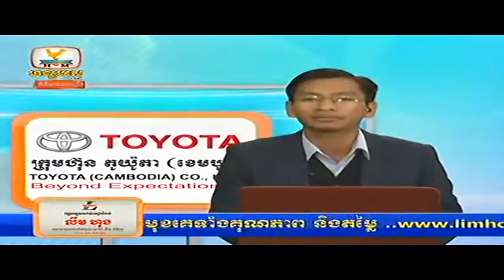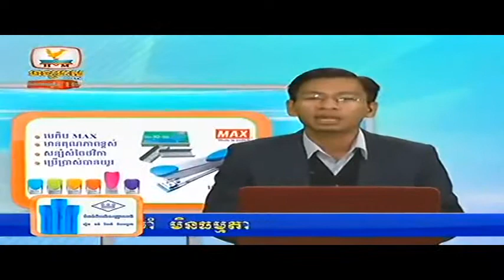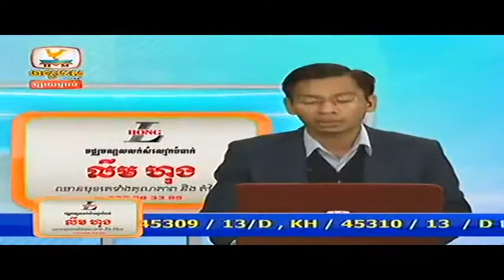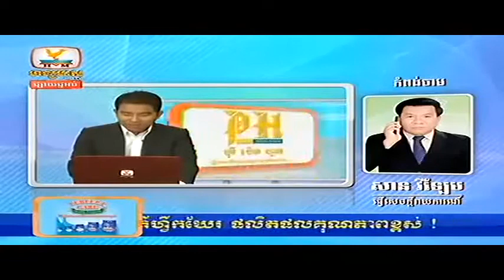Khmer News | Hang Meas HDTV News 02 September 2014 | khmer news 2014#14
hang meas khmer news
khmer news hang meas HDTV
khmer news this week
khmer news this morning